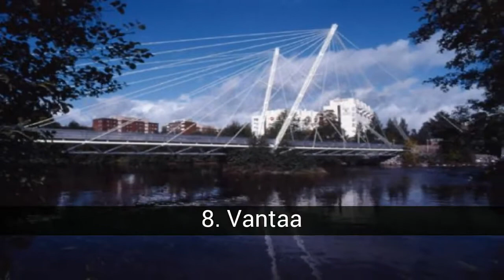De mooiste steden in Finland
Hallo allemaal! Deze lijst gaat over het land Finland !!! Hier zijn alle steden die leven in de, afbeeldingen en informatie over hen :) Ik draag het op aan mijn vriend Sergio Lucas Ik hoop dat je het leuk vindt!

In de de mooiste steden in Finland lijst die we hebben:
10. Kouvola
9. Lahti
8. Vantaa
7. Kuopio
6. Turku
5. Tampere
Oulu
Jyväskylä
Espoo
Helsinki

10. Kouvola
Kouvola Het is de dunst bevolkte stad in Finland en ligt 134 km ten noordoosten van Helsinki. L De centrale ligging van Kouvola ligt binnen de grenzen van Finland en grenst aan de grenzen tussen de Europese Unie en Rusland. Met ingang van 2009 zijn de zes gemeenten van Kouvola: Kouvola, Kuusankoski, Elimäki, Anjalankoski, Valkeala en Jaala - zij sloten zich aan en plaatsten het op de tiende plaats in een van de grootste steden in Finland.

9. Lahti
Lahti is een stad in de regio Päijänne Tavastia, gelegen aan de oevers van het meer Vesijärvi. Het heeft ongeveer 100.800 inwoners, wat het de zevende grootste stad in Finland maakt. Lahti kreeg erkenning als stad in 1905, hoewel het bestaan ​​ervan bekend is sinds 1443. De ontwikkeling ervan is te danken aan het passeren van de spoorlijn die van 1870 naar St. Petersburg gaat, gebouwd in 1870 en ook dankzij de nederzetting van vluchtelingen. van de Winteroorlog die plaatsvond tussen Finland en Rusland in de 20e eeuw.

8. Vantaa
Vantaa is een van de Finse steden en maakt deel uit van de Metropoolregio van Helsinki In de 20e en 21e eeuw is Vantaa snel gegroeid, zoals Espoo, in de nasleep van de hoofdstad. In 1950 had de gemeente slechts ongeveer 15.000 inwoners. Internationaal staat de stad vooral bekend om de luchthaven Helsinki-Vantaa, die het belangrijkst is in Finland. Een populaire toeristische plek is ook het Heureka Science Center.

7. Kuopio
Kuopio ligt in het oosten van het land en wordt omringd door het Kallavesi-meer. Kuopio was tot eind 2009 onderdeel van de administratieve provincie Oost-Finland en de regio Noord-Savonia was de hoofdstad. Kuopio staat bekend om zijn associatie met een van de nationale culinaire hoogstandjes, de Finse vispastei (kalakukko), en ook om zijn 'savo'-dialect, naast de Puijo-heuvel en de toren die hier is.

6. Turku
De oudste stad van Finland Turku of Åbo (in het Zweeds) is een stad gelegen aan de zuidwestkust van Finland en de voormalige administratieve hoofdstad van de provincie West-Finland, tot 2009. Gelegen aan de oevers van de rivier de Aura, heeft het een bevolking van 177.430 inwoners. Het is niet precies bekend wanneer het werd opgericht, maar de gedocumenteerde geschiedenis begint in 1229, toen het bisdom werd verplaatst naar het huidige gemeentedistrict.

5. Tampere
Tampere ligt 170 kilometer ten noorden van Helsinki. De stad heeft ongeveer 211.544 inwoners, de op twee na grootste stad van Finland qua aantal inwoners en het op één na belangrijkste stedelijke gebied van het land (na Helsinki). Tampere is tegenwoordig een actieve en dynamische stad. Daarnaast heeft het verschillende centra en instellingen voor beroepsopleiding. Op het gebied van cultuur staat Tampere bekend om zijn brede literaire en theatrale traditie. Tampere werd gesticht door koning Gustav III van Zweden in 1779, tussen de twee meren, Näsijärvi en Pyhäjärvi, en de stad i...